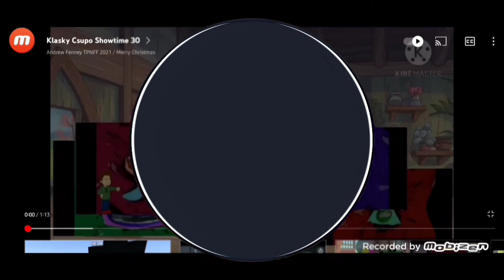klasky csupo showtime 30 fat hyercubed